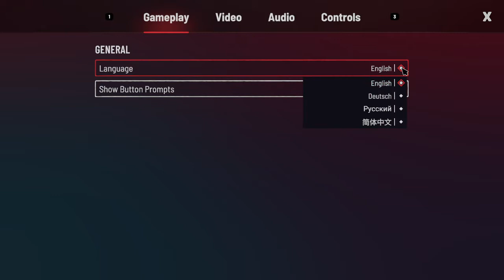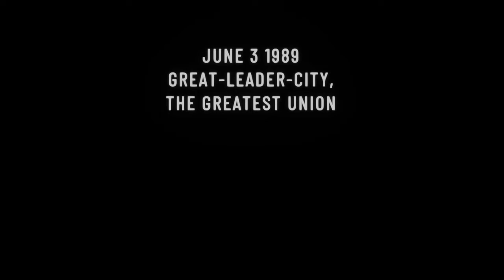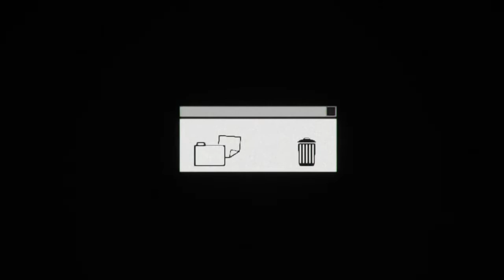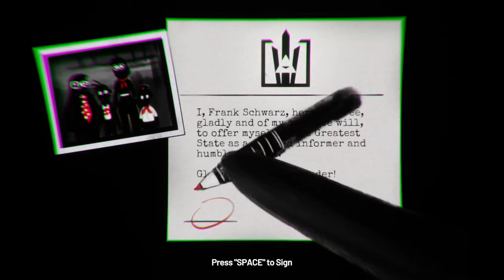Beholder 3 odc1 powrót najlepszej gry